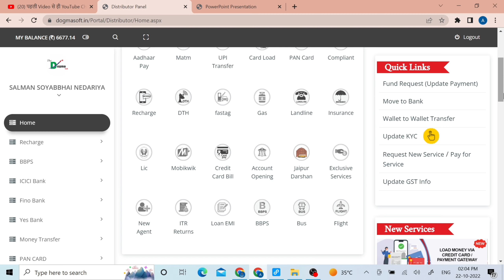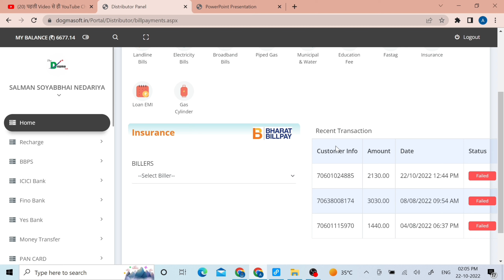CSC DIGIPAY New Update Today II Dogma soft free id II AEPS FREE ID II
CSC | New DIGIPAY Registration & install Process | न्यू डीजीपे रजिस्ट्रेशन,डाउनलोड,Install करना सीखे

Hi
नमस्कार दोस्तों मैं हूँ Salman shah अर "Salman shah" यूट्यूब चैनल पर आप सभीका फिरसे एक नई Videoमे स्वागत है.

नमस्कार साथियों मैं आपका दोस्तों  SALMAN SHAH
हमारे YOUTUBE चैनल  SALMAN SHAH पर मैं आपकी हेल्प के लिए विडियो लेकर आता रहता हु !
धन्वाद साथियों

अब अपना नया बिजनेस   शुरू करे   14 वर्षो की विश्वसनीय कम्पनी
DOGMA SOFT LIMITED* के साथ*
     "ग्राहक नहीं दोस्त बनाते है हम"
हम से जुड़ कर एक फ्रैंचाइजी नहीं  दोस्त का अनुभव प्राप्त करे
रिटेलर व डिस्टीबियूटर ID
उपलब्ध है
Best Commission
Best Support
💯 Services
Highest Commission
Best Service

ID Ke liye Contact kare.
Call or What's app no. 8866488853

Dogma की इन सर्विसेज के साथ:

1.(AEPS)**
2.(Money Transfer)
3.(Mini ATM)** 1Time Price
 No Monthly   Rent
4.(PAN Card) only 3 days pdf paye(UTI)
5.(Bill payment)
6.(EMI payment)
7.(LIC payment)
8.(Cash withdrawals)
9.(Balance inquiries)
10.(Mobile Recharge)
11.(DTH RECHARGE)
12.(Air Tickets)
13.(Insurance car/bike)
14.(Courier)
15.(Bus booking)
16.(Food licence registration)
17.(GST registration)**
18.(MSME registration
19.Account Opening services
20.Credit Cards
ect.

Ye documents bhejo id lene ki liye ,
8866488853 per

1 aadhar card
2 pan card
3 bank passbook
4 shop photo
5. Passport size photo, pc ke sath
6. Mobile number